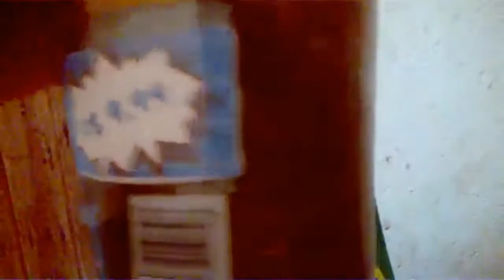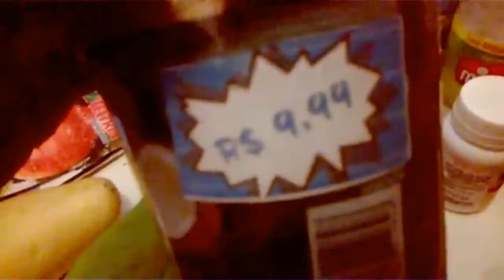Estaquia no chuchu, uma farsa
Canal Ricardo Souza é uma comunidade cada vez maior, onde dou dicas de plantio fazendo  tutoriais sobre cuidados com as plantas ,adubação orgânica, combate a pragas nas plantas, estaquia, enraizadores, tudo do inicio ao fim.
Também mostro as riquezas de minha terra ALAGOAS, (Maceió) praias, pontos turísticos, cultura, comidas típicas, notícias e muito mais.
 Um canal cheio de variedades e tenho certeza que você vai adorar.
Maceió Alagoas Brasil
Visite Maceió